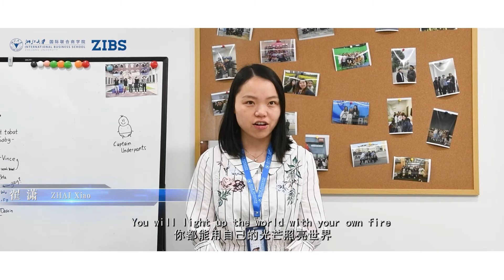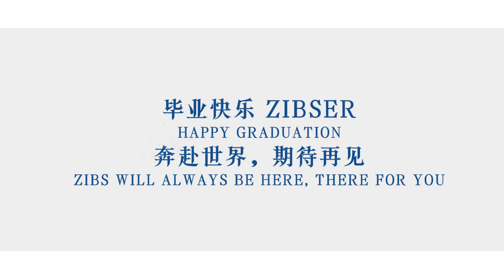🎓 ZIBS Graduates Farewell Party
✨ On June 26, the "Reminisce & Transcend 2023" ZIBS 2023 Graduates Farewell Party was successfully held. ZIBSer HAPPY GRADUATION! ZIBS will always be here, there for you.